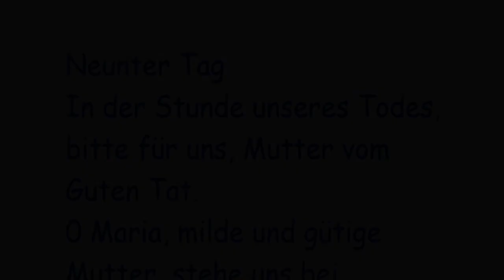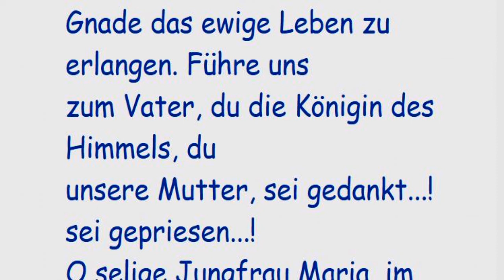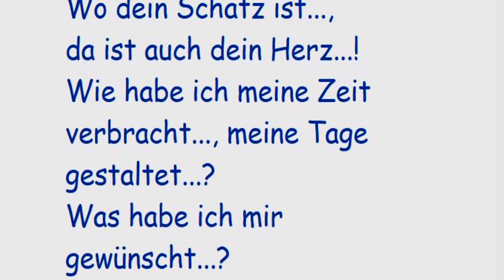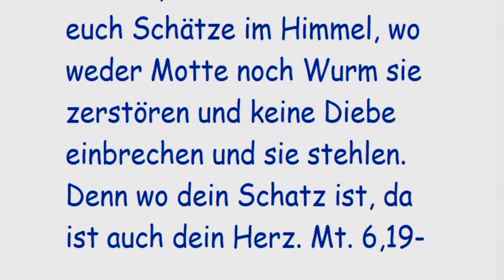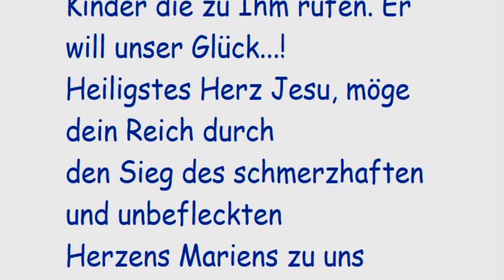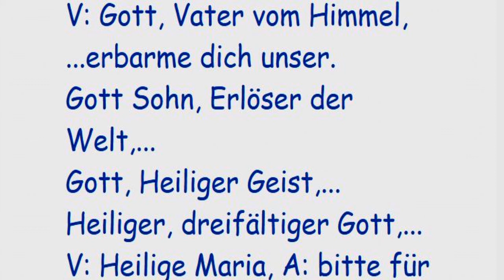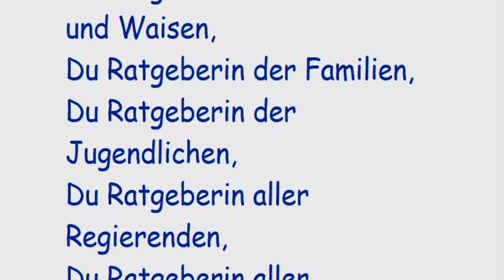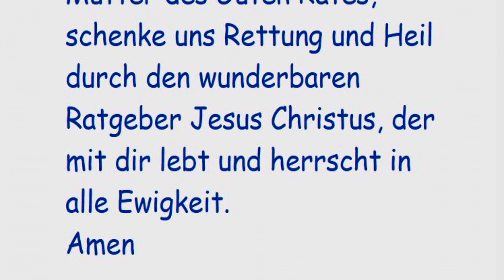9. Tag NOVENE ZU MARIA MUTTER VOM GUTEN RAT